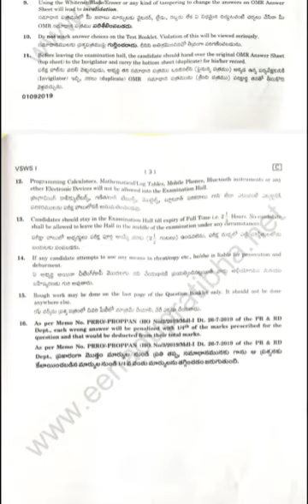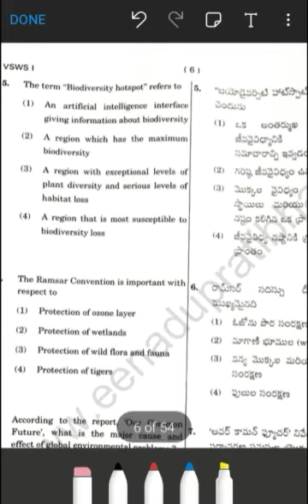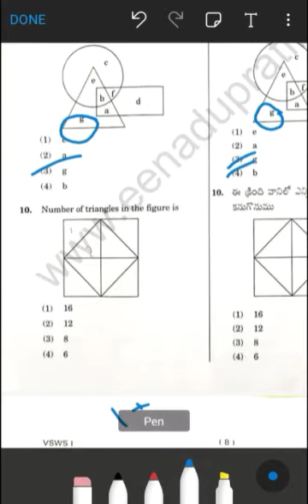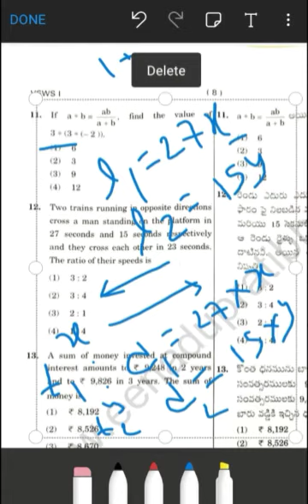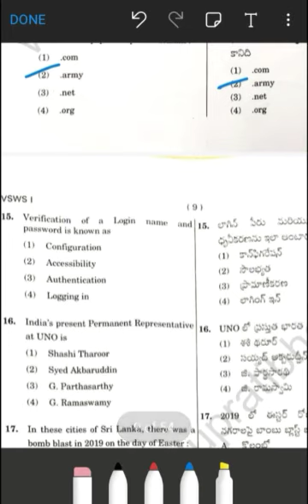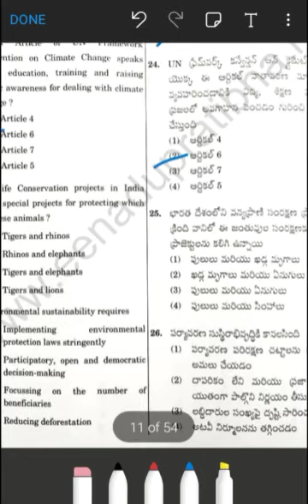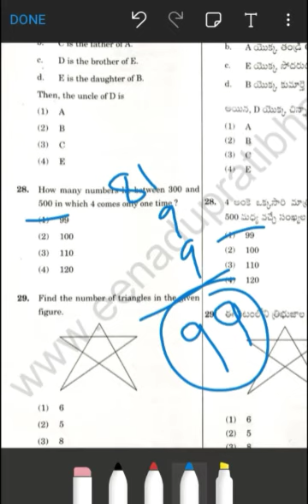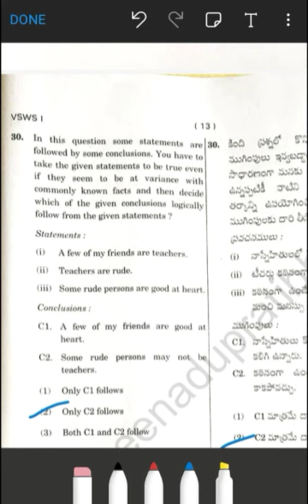AP Grama Sachivalayam Previous year Paper 2019 Solutions